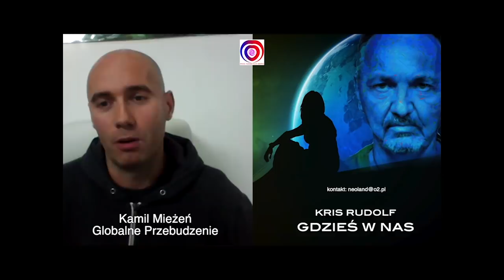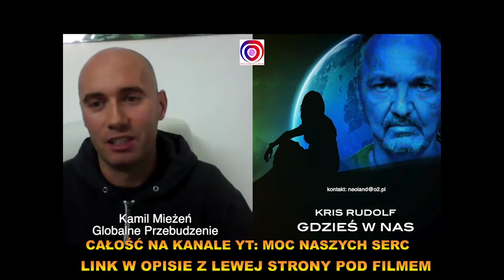Gdzieś w Nas, Kamil Mieżeń - Wielka Koniunkcja.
Zapowiedź filmu wyemitowanego na naszym partnerskim kanale YT